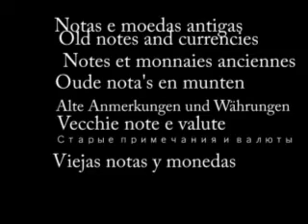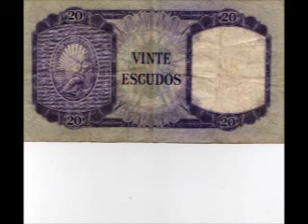Notas e moedas antigas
Old notes and currencies
Notes et monnaies anciennes.
Oude nota's en munten.
Alte Anmerkungen und Währungen.
Παλαιά σημειώσεις και νομίσματα.
Vecchie note e valute.
Старые примечания и валюты